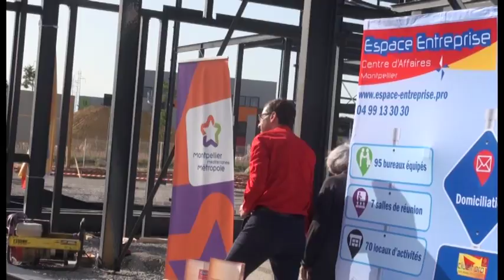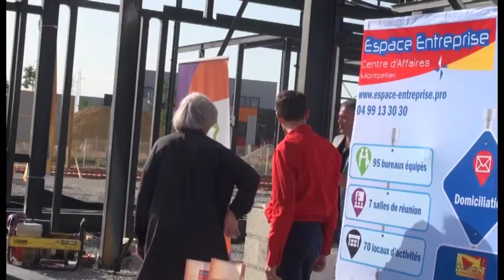ESPACE ENTREPRISE - Pose du parchemin - Espace Garosud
Discours, lors de la pose de la 1 ere pierre de l’extension du plus grand centre d'affaires a Garosud, de Nicolas Dulion

Espace entreprise est le plus grand centre d’affaires en Occitanie, c’est 2 centres d’affaires sur Montpellier, 2 adresses stratégiques, une située au Milénnaire et la seconde à Garosud.
Un centre d’affaires est un immeuble de bureaux qui est tout équipé et meublé pour recevoir des utilisateurs de bureaux pour une période limitée (bureau ponctuel) ou à long terme (domiciliation).

Espace Entreprise c’est : de la domiciliation d'entreprise, 100 Bureaux, 10 Salles de réunion, des locaux d'activité, un espace de co-working et un restaurant à Montpellier.
Ce centre est dirigé par Nicolas Dulion depuis 2014.

« Espace Entreprise » reçoit chaque mois le Club LR pour des afterworks. Celui-ci permet aux entrepreneurs de présenter leur activité pendant 1 minute (pitch elevator).

NOUS CONTACTER

Espace Entreprise Millenaire :

ADRESSE : 199 Rue Hélène Boucher, 34170 Castelnau-le-lez

Espace Entreprise Garosud :

ADRESSE : 48 rue Claude Balbastre, 34070 Montpellier